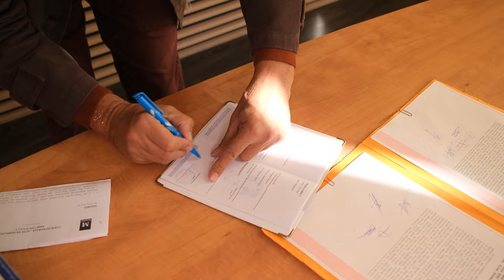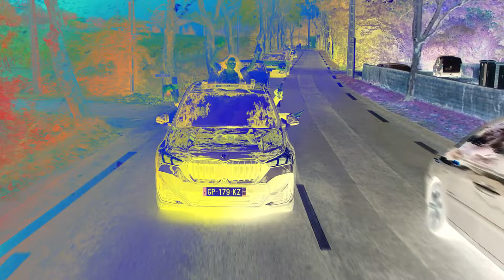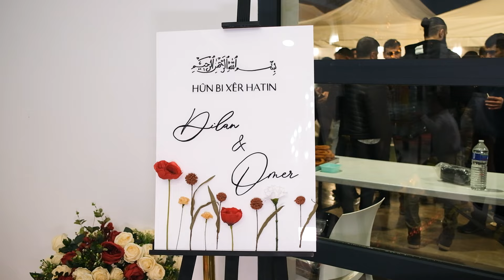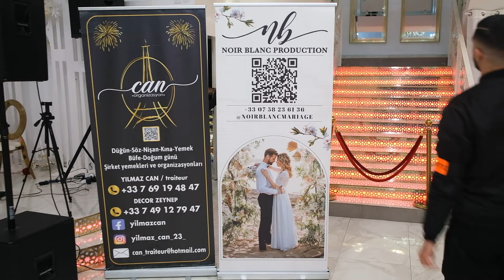Dilan & Ömer Kına Gecesi 1.Bölüm (Muş & Ağrı Yöresi)│MONTPELLIER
Dilan & Ömer'in Kına Gecesi🤵🏼👰🏼
Instagram sayfamızı ziyaret ediniz:

La soirée henné de Dilan et Ömer🤵🏼👰🏼
Visitez notre page Instagram :